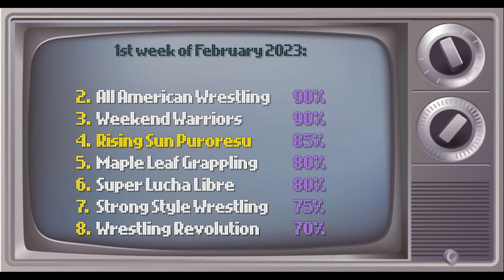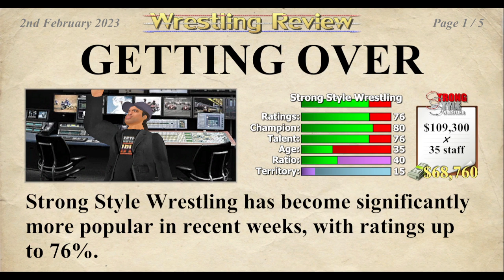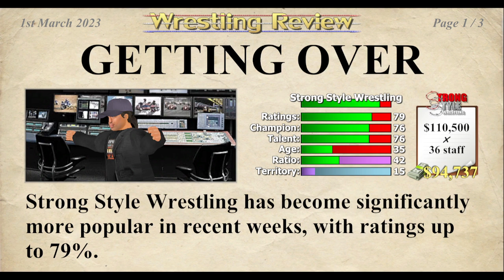IronFury Plays Wrestling Empire (Terry Funk) - Part 1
Part 1 - Middle Aged and Crazy!